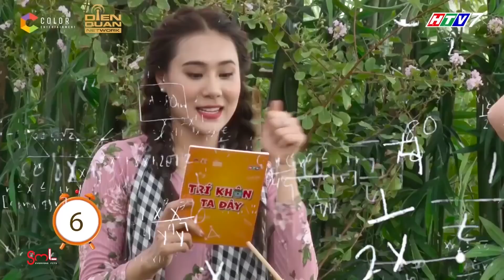MẠNH BẠO, QUYẾT LIỆT, LUÔN CHƠI HỆ "LẦY"... còn ai ngoài NAM CODY (UNI5) !!!!| SML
MẠNH BẠO, QUYẾT LIỆT, LUÔN CHƠI HỆ "LẦY"... còn ai ngoài NAM CODY (UNI5) !
Cast: Cody, Lục Huy, Sam, Ngô Kiến Huy, Hồ Bích Trâm, Zero 9